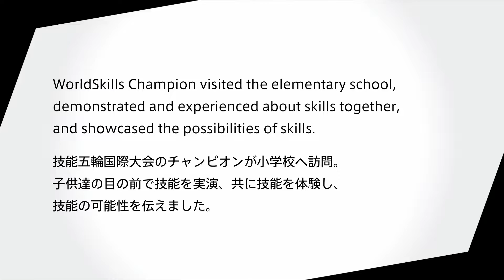One School One Skill /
技能五輪国際大会（WorldSkills Competition）は、
1950年にスペインの職業青年団が提唱し、
隣国ポルトガルとの間で各12人の選手が 技能を競ったことが始まりです。
その後、参加国数と出場選手数は回をおうごとに増加していき、
若き技能者の祭典と呼ばれる行事に発展してきました。